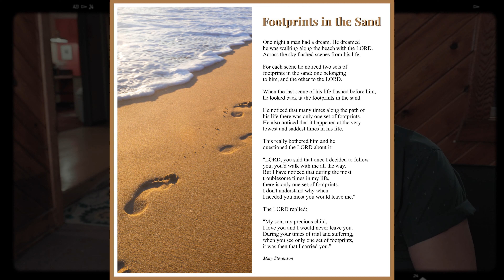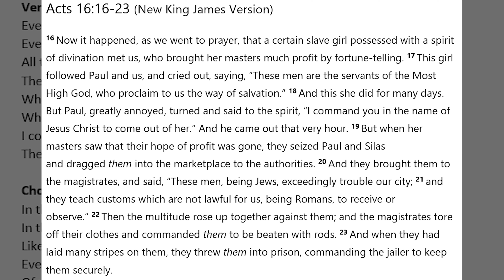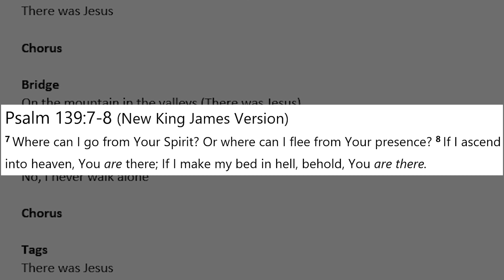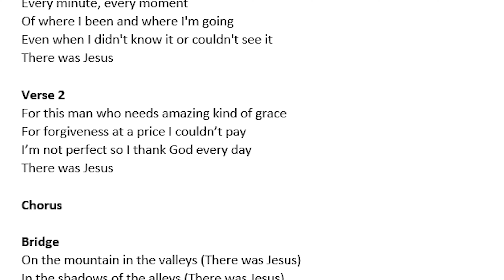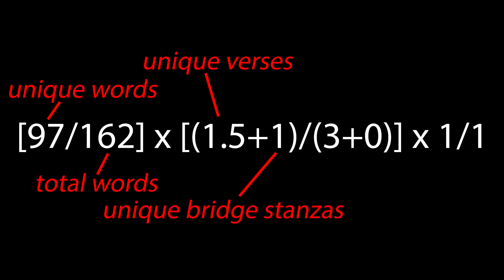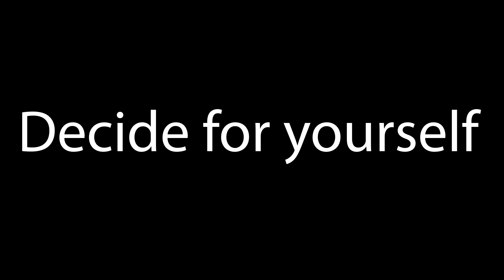Zach Williams - There Was Jesus Analysis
Is there a song you want analyzed? Comment and let me know.